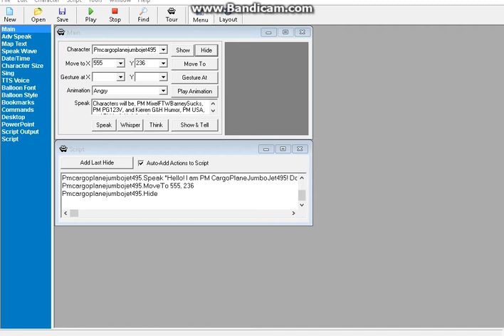Meet PM CargoPlaneJumboJet495! Another character made by me!